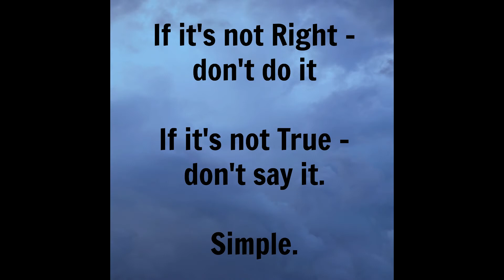Radio city par IMAAN KA SAMMAAN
As 30th April is Celebrated as Honesty day, In today's Era we hardly see people who truly hold this quality of Integrity and Honesty !
This is a small initiative of Radiocity 91.1 FM to recognise these Gems and motivate others through them !

So, "Imaan ka Samman" is all about understanding the importance of HONESTY !